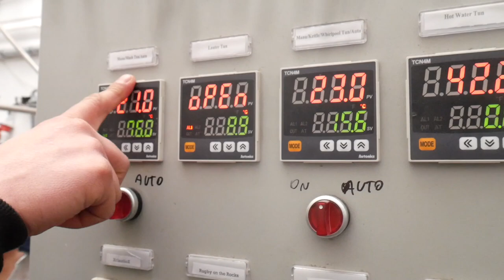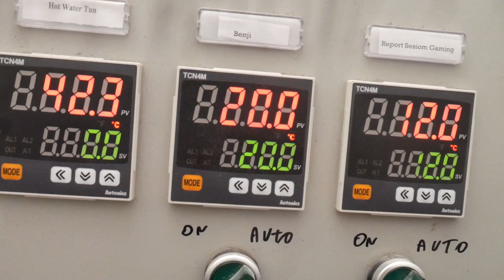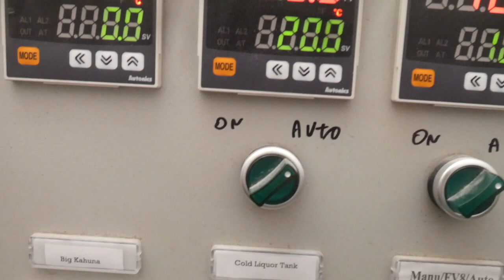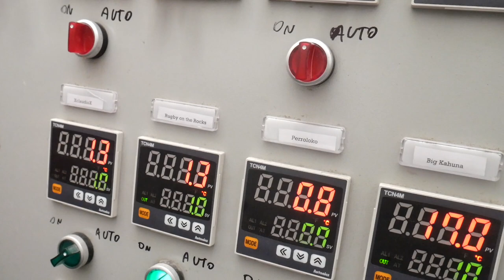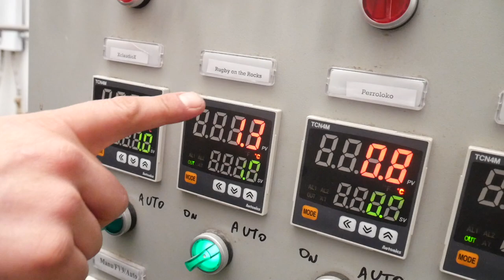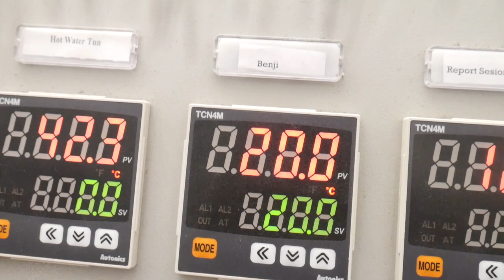Episodio #125 - Marcha Blanca Cervecería Intrinsical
En el 2018 estuvimos en Cervecería Intrinsical cuando aún estaban en proceso de remodelación de su local, instalación de quipos y trámites legales. Retornamos casi 1 año después a sólo días de su apertura al público!